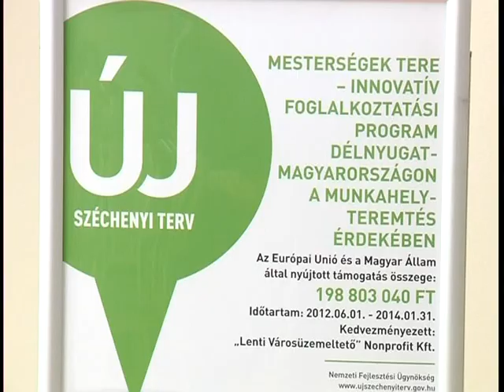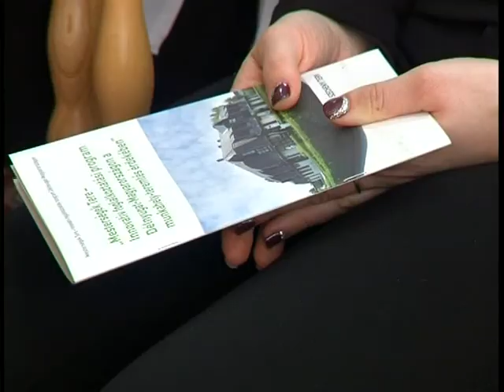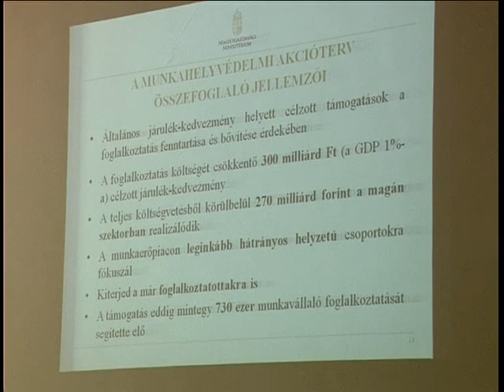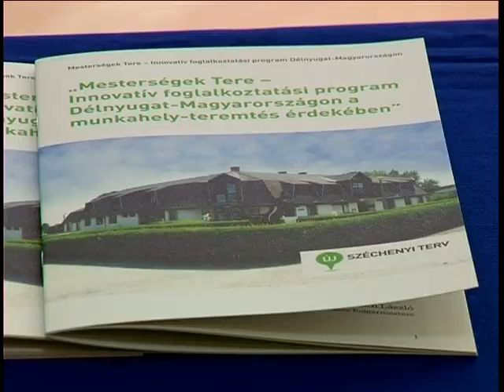Mesterségek Tere /zárókonferencia/ • 2014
2014. január 16-án került sor Lentiben a Mesterségek Tere -- Innovatív foglalkoztatási program Délnyugat-Magyarországon a munkahelyteremtés érdekében című pályázati program zárókonferenciájára. A rendezvényre Lentibe látogatott Dr. Czomba Sándor, foglalkoztatáspolitikáért felelős államtitkár.